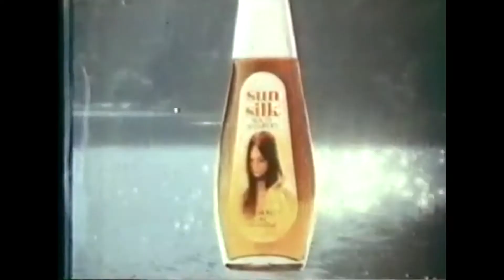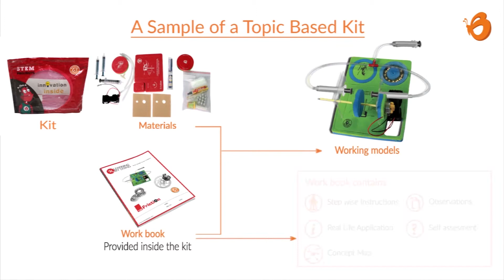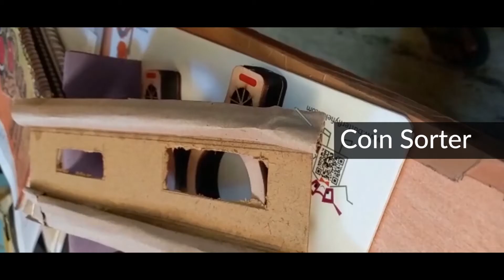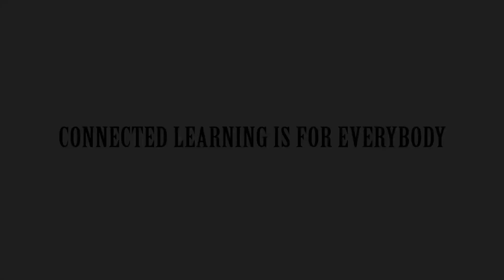Connected Learning Summit 2021 | Butterfly Edufields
We are Teachers, Engineers, Designers, Architect, Microbiologist, Mathematician – we are the Innovation & Design team at Butterflyfields. The products have been designed after understanding the needs of Indian education system through 1000+ hours of teacher interactions, 10,000+ hours of student interactions. Each product comes through 100+ hours of dedicated R&D and has been refined over after observing its usage by 5000+ children.
We don’t stop here though– Through continuous innovation, we strive to offer you better and more each year and join hands with you to make a difference!